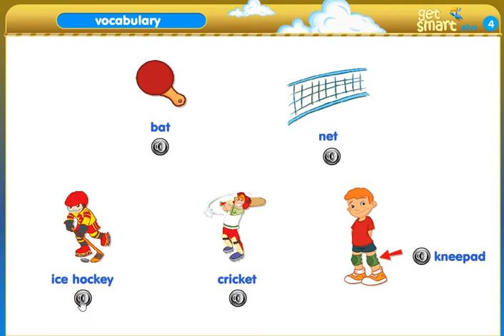【GET SMART PLUS 4】Module 9 Our World - Vocabulary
Get Smart Module 9 Our World  - Vocabulary (page 96)